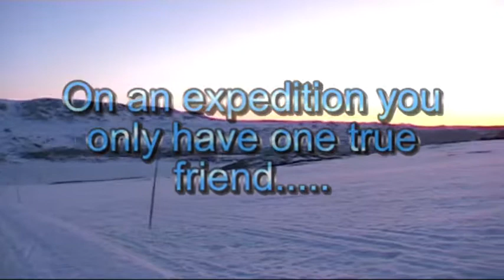True love on mountain plateau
After a long day on Hardangervidda you must shut of your camera.